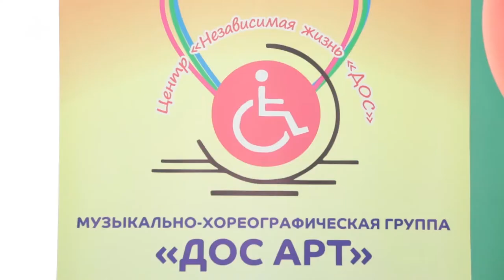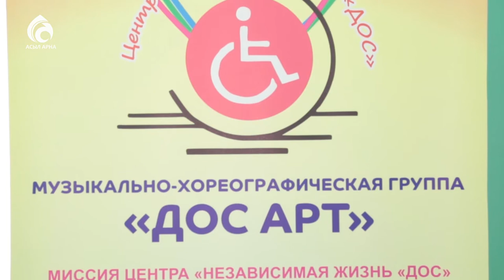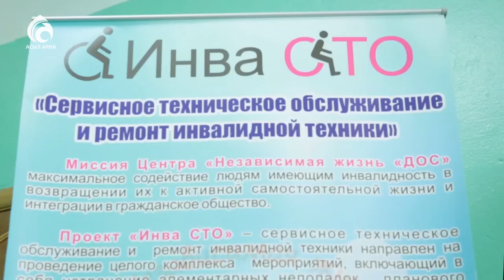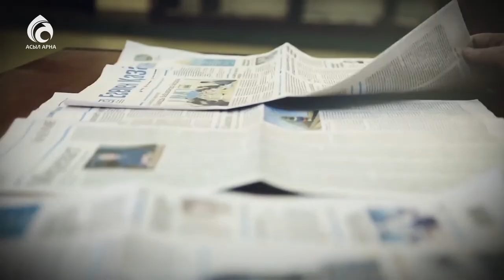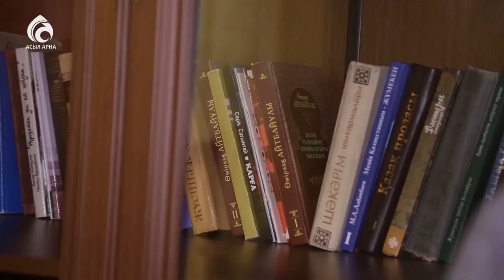«Дос» тәуелсіз өмір» орталығы/Арайлы Астана/Асыл арна